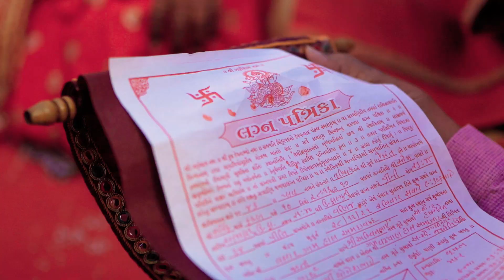Parth & Vrunda | Wedding | Red9 Production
Wedding of Parth & Vrunda.
Presented By: Red9 Production